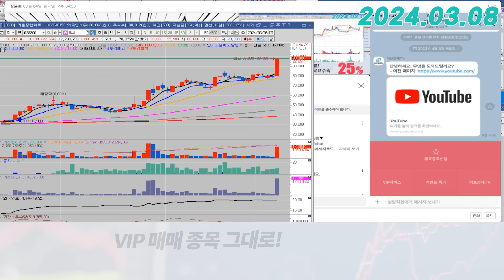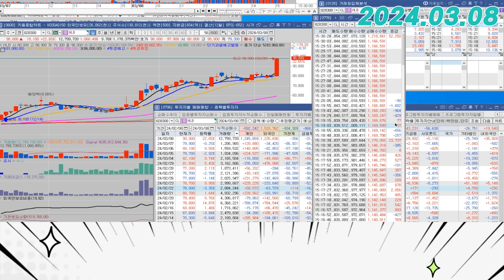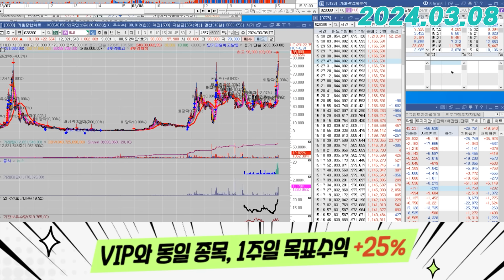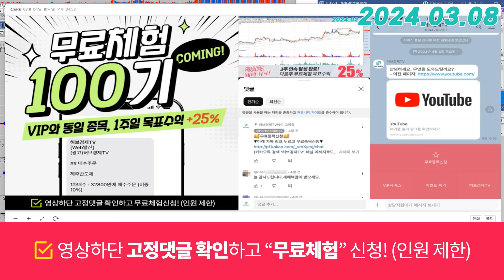HLB(028300) - 지금은 '홀딩' 을 해야만 합니다, 그 이유는?